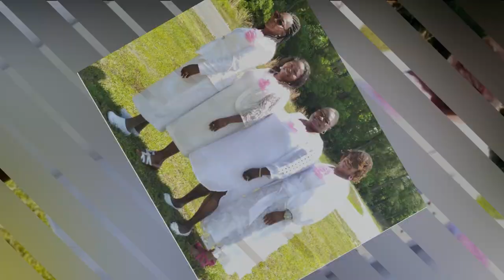Carolina Region Lena Jones Rice Missionary March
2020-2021 Carolina Region Annual Conference